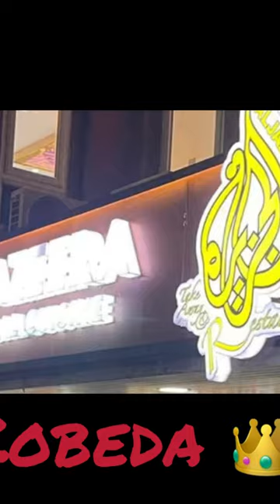Kobeda Kebab Al-jazeera Wilmslow Road Rusholme Manchester the best shorts